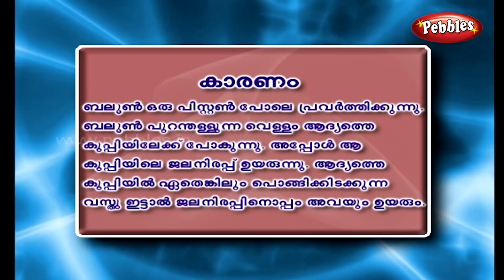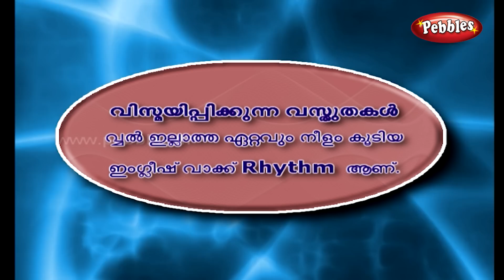Malyalam Science Experiments 10